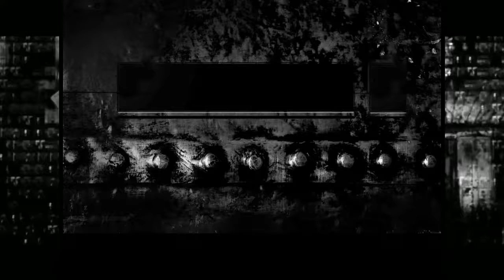Kammerjäger | Let's Play The Cat Lady [German/Deutsch] #10